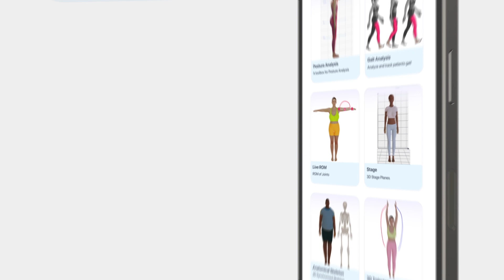FlexiTrace - AI-powered Gait and Posture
FlexiTrace offers AI-powered gait and posture analysis, along with comprehensive 2D and 3D motion insights to optimize posture, enhance strength, and improve mobility.

FlexiTrace Posture Analysis app offers innovative AI-powered tools designed to enhance patient evaluation and streamline their therapy processes. Imagine having access to

Markerless advanced Gait Analysis : Analyze and track patients gait, offering gait cycles length, gait cycles time, gait cycles width, cadence, number of steps, limbs length, stance phase, swing phase and stance and swing phase differentiation.

The Posture Analysis Tool : Assesses posture from different angles and body sections. It is versatile in automatic detection of musculoskeletal issues like Knock knees, Uneven Shoulders, Bow Leg, and Forward Head.

On-Device Motion Capture : Experience real-time joint measurement and movement analysis using phone camera. The app provides live angles reports, including Range of Motion, Angular Velocity, and Angular Acceleration. Available in PDF and CSV formats.

Library of Corrective Exercise plans : Offers a wide variety of Corrective Exercises for injuries. Each exercise comes with a muscle Animated videos.